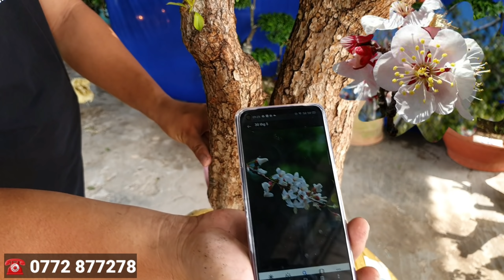Bằng Lăng ôm đá lũa Trắc, Bạch Mai núi, Kiều Hùng, Điệp Lào và nhiều loại khác BG 07/6 | Lợi Nguyên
Cây kiểng Lợi Nguyên Ô Môn, Cần Thơ báo giá ngày 07/6/2020